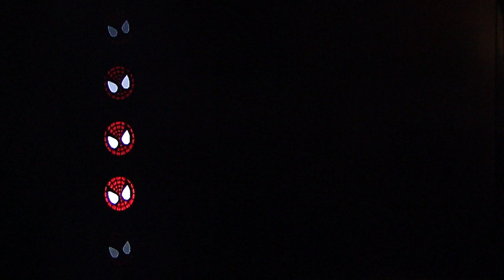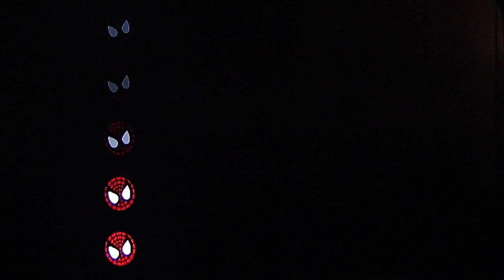Spider-Man (PS1 2000) playthrough pt17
This is my playthrough of Spider-Man on the original Playstation, with live commentary.